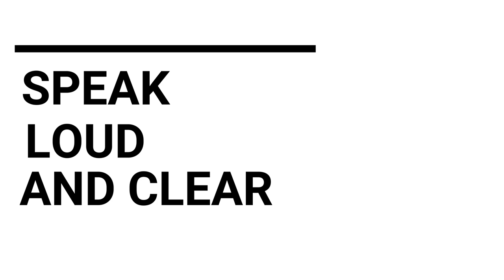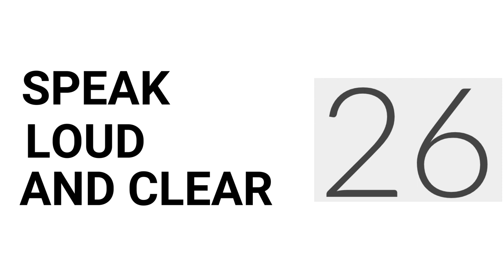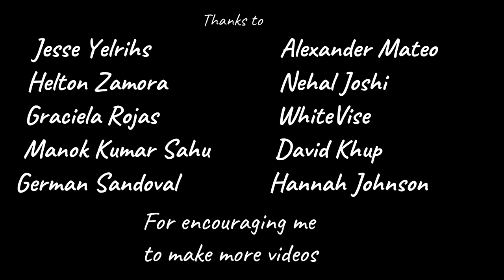Versant practice - Part E: Story retelling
Let's get ready for the Versant SpeakingTest! --- Answer key at the end of the description!

Practice part E of the test: Story retelling
Listen to three short stories and retell them in 30 seconds providing as many details as you can.

Transcript

Story 1
Thomas was in his apartment and decided to make pizza for dinner. He had all the ingredients but tomatoes and olives, so he asked his neighbor for some, but his neighbor had already used up all his tomatoes and olives on a pizza he made for himself. Fortunately, Thomas’ neighbor is very kind and invited him over for dinner.

Story 2
Lucy had been working on an essay for two hours when she realized she had forgotten to call her sister for her birthday. She took her cell phone and called her immediately, her sister told her that it was ok, since her birthday was not until next month, they both had a good laugh.

Story 3
Troy had a job interview for the position of sales clerk in a local bookstore, he was nervous and lacked confidence. When he arrived at the interview, a friend of his was buying a book and gave him some advice to feel more at ease. He felt better after talking to his friend and did quite well in the interview.